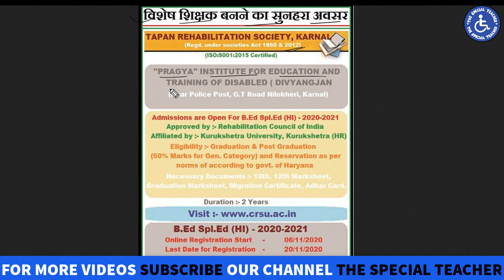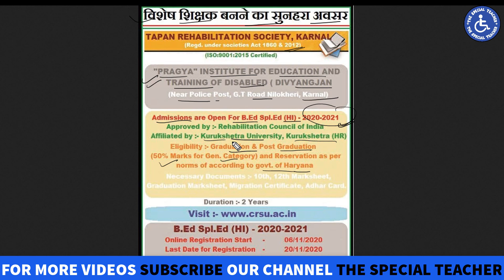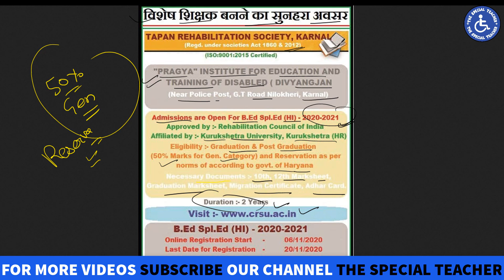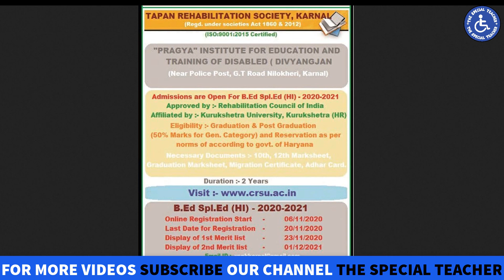B.ED SPECIAL EDUCATION ADMISSIONS IN PRAGYA INSTITUTE FOR EDUCATION AND TRAINING OF HEARING IMPAIRED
In this video Gurvinder Pal Shama has discussed about B.ED SPECIAL EDUCATION ADMISSIONS IN PRAGYA INSTITUTE FOR EDUCATION AND TRAINING OF HEARING IMPAIRED